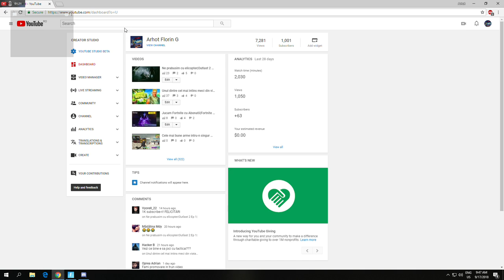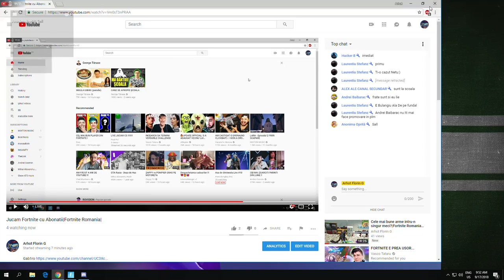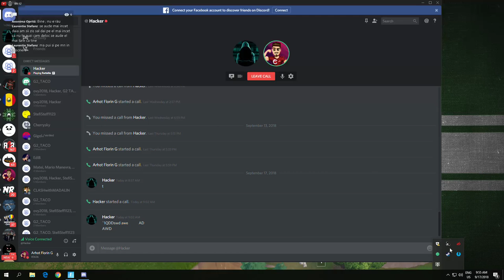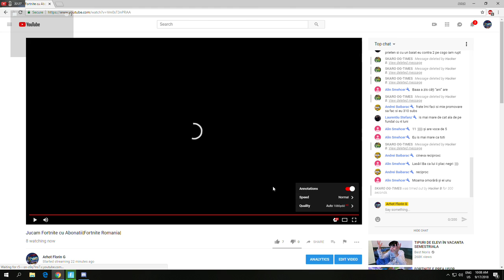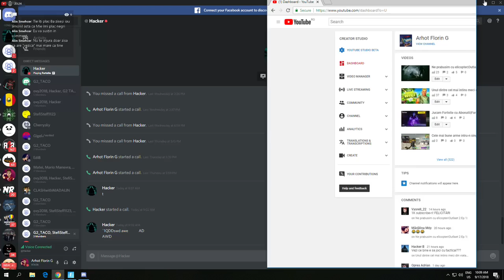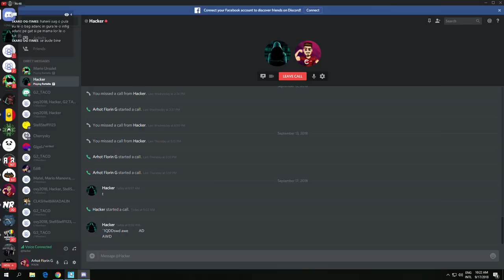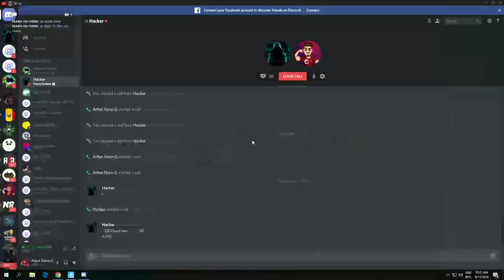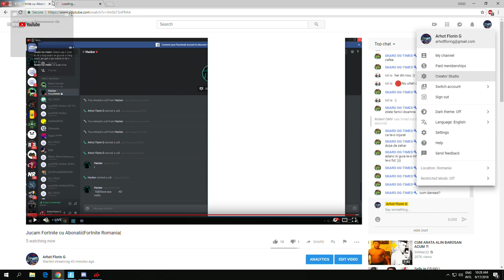Jucam Fortnite cu Abonatii|Fortnite Romania